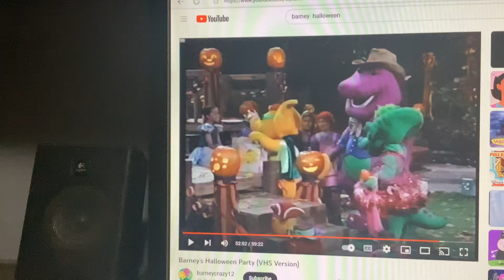Barney & Friends PBS